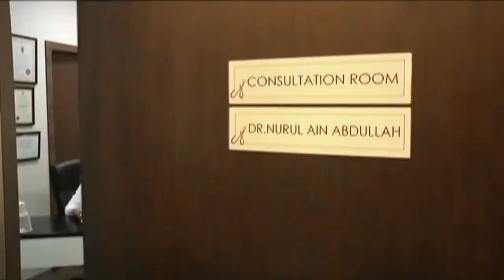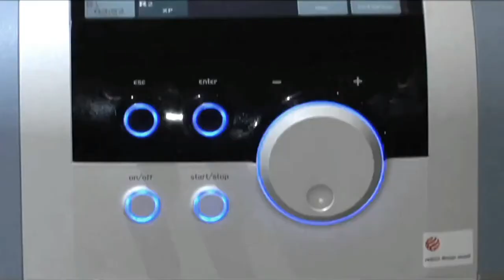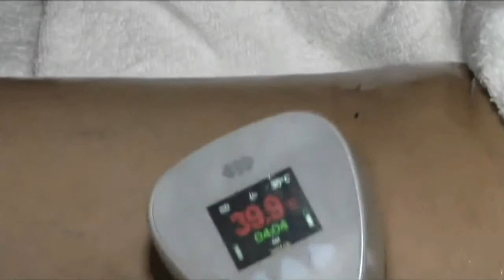Alainn on NONA TV3 - SmartSculpting by Alainn (Non-invasive Brazilian Bum Lift)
Dr Nurul Ain Abdullah on NONA TV3

Non-invasive Brazilian Bum Lift Treatment